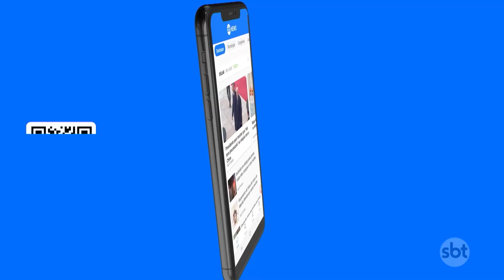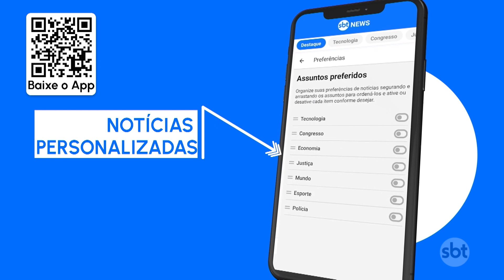Mulher comete ataques racistas dentro de UPA no Rio de Janeiro | SBT Brasil (13/06/23)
Uma mulher foi levada para a delegacia depois de possivelmente ter um surto, quebrar itens e cometer ataques racistas em uma UPA de Magé, no Rio de Janeiro